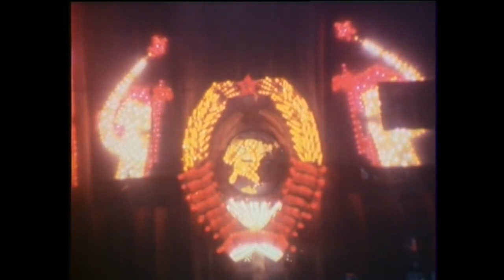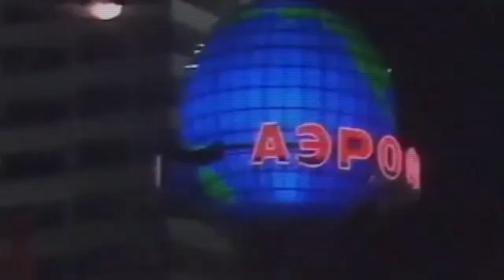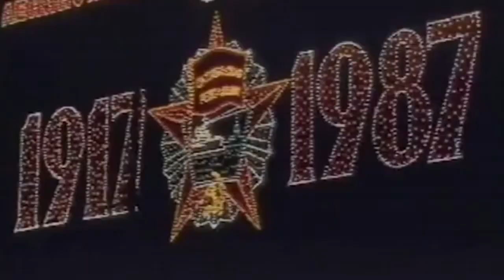Laima Vaikule - Not Yet Evening / Лайма Вайкуле - Ещё не вечер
Song: “Not Yet Evening” - Laima Vaikule, music by Raimond Pauls Лайма Вайкуле - Ещё не вечер музыка Раймонда Паулса. Footage from night time in Soviet Moscow from the 1980s.